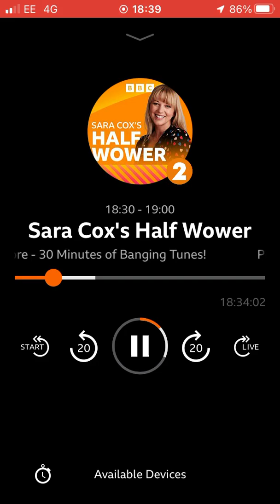17 May 2022